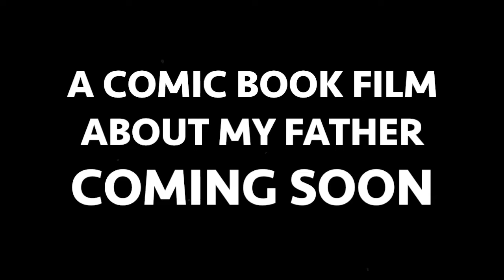TB1: A Film About My Father (Movie Trailer)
A film by Andy Wormhol
Label: IGF Recordings